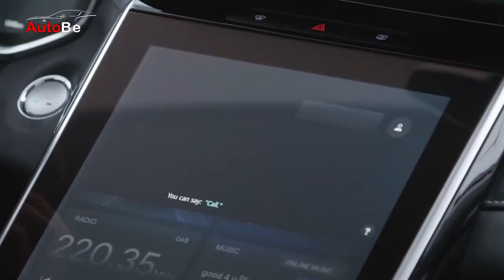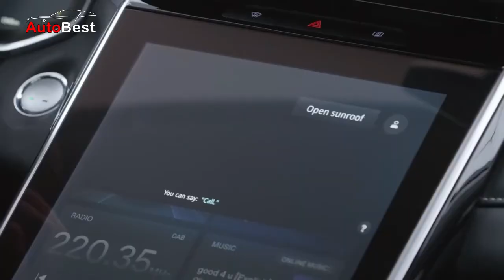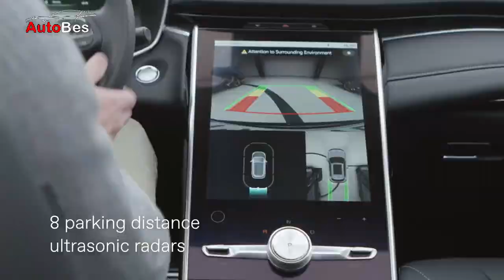SEDAPPP..! Setelah Merilis MG ZS di Indonesia, MG Merilis Lagi Mobil Baru Sekeren Ini 🤗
MG, perusahaan otomotif asal Inggris memperkenalkan mobil listriknya yaitu MG Marvel R.
MG Marvel R adalah adalah jajaran mobil listrik setelah MG 5EV dan MG ZS EV.

MG Marvel R mempunyai desain layaknya sebuah Crossover.
Gril depan dihapus dan sebagai gantinya dipasang strip LED sebagai lampu DRL.

Di bagian dalam terdapat layar sentuh besar, 19,4 " dan beberapa tombol fisik di bagian bawah. Panel instrumen digital sebesar 12,3" membuatnya terlihat fituristik.

Marvel R ditenagai oleh tiga motor listrik: satu di depan dan dua di belakang, yang menawarkan tenaga 288 hp.

Belum ada bocoran harga mobil ini.
MG Marvel R 2021 memiliki desain yang penuh kemewahan dan dirancang untuk menambahkan lebih banyak detail yang memesona

Kepoin Admin di Instagram @aumotobest